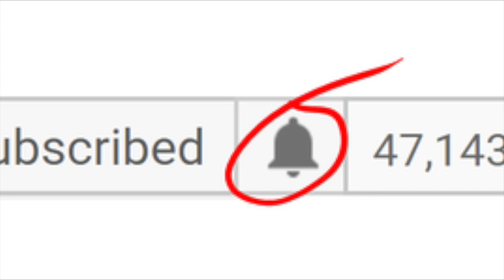۱۰ دلیل که چرا باید هر روز صبح آب و لیمو بنوشید!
10 reasons why you should drink water and lemon every morning